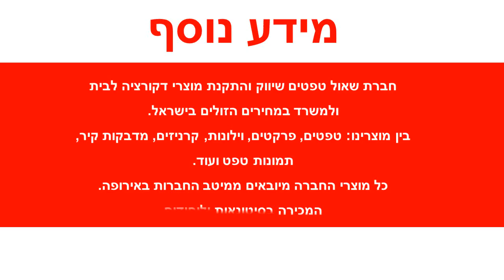טפט עיגולים ציבעוני